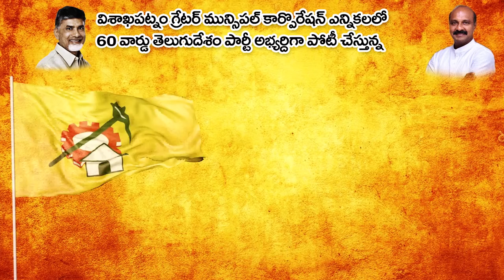జివిఎంసి 60 వ వార్డు టిడిపి అభ్యర్థి పెతకం శెట్టి శ్యామ్ సుధాకర్ ఇంటింటి ప్రచారం మొదలుపెట్టారు.